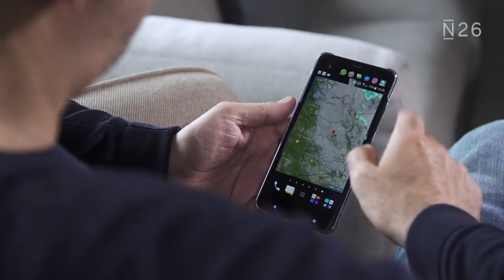Inside N26... Building Customer Satisfaction!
What is N26?

Love your bank! Welcome to the future of banking — beautifully simple, 100% mobile, and trusted by millions.

✅ The free bank account that makes life easy. Not a fan of waiting times, hidden fees, or paperwork? Us too. Get a bank account with a virtual card and 24/7 support — and manage your money on the go.
✅ Security is a top priority at N26. N26 operates with a full German banking license, and your bank account with a German IBAN is protected up to €100,000, according to EU directives. And with fingerprint identification and advanced 3D Secure technology, you can rest assured you’re extra safe when making purchases in stores and online.
✅ N26 Smart—save and spend with confidence. Discover N26 Smart, the bank account that gives you more control over your money—with a direct customer support hotline if you ever need help. Choose a Mastercard in your choice of 5 colors and organize your finances with 10 Spaces sub-accounts—including Shared Spaces to save together with others. Plus, get an overview of your spending with Insights, and learn to budget better along the way.
Keep track of every transaction that comes in and out of your bank account, thanks to real-time push notifications. Whether you’re withdrawing or depositing money, making a transfer or completing a monthly standing order—you’re always kept up-to-date.
✅ Get Insights into your spending habits. Not sure where all your money's going? Our Insights feature automatically categorizes your spending in real time. Track regular expenses, keep a pulse on your costs, and spot opportunities for savings. Everyday budgeting has never been easier.
✅ N26 Crypto — so easy to use. Say hello to N26 Crypto! So easy to try — it’s just a few taps away from your cash in the N26 app. And, you’ll get instant trades, clear insights, and access to almost 200 coins.
✅ Reach your goals with N26 Spaces. Give your financial goals room to grow with N26 Spaces sub-accounts. Personalize each space with a name, set your savings target, and easily stash savings aside with just a few taps. Rather set it and forget it? Easy—create Rules to regularly move money over to a space, or try Round-Ups to save up the spare change whenever you pay by card.
✅ Make payments the easy way with Apple Pay. Tired of carrying your wallet around? We get it—which is why you can link your N26 Mastercard to Apple Pay for effortless payments right from your smartphone. Apple Pay lets you make secure, contactless payments online, in stores, or even in-app. Each transaction is verified by touch or face ID, and takes place in real-time. It’s the simple, safe, 100% mobile way to pay.
✅ N26 Support is here for you—in several languages. If you have any questions or run into any problems, our N26 Customer Support team is always on hand to help you in English, French, German, Spanish and Italian. Just reach out to them via email or chat to an N26 expert right in your app.

Open Your FREE N26 bank account NOW!

Product Package Details:

Standard Account - Free.
✅ Your free Mastercard virtual card, accepted worldwide.
✅ Instant payments made easy.
✅ Mastercard 3D Secure.
✅ Biometric identification.
✅ Instant push notifications.
✅ Protected up to €100,000.
✅ Reach your goals with N26 Spaces.
✅ A free bank account with reliable Customer Support.
✅ N26 Smart—spend and save with confidence.

Smart Account - €4.90/month.
You get everything in the Standard Account plus:
✅ The bank account that gives you more control.
✅ Get smart about your finances with Spaces sub-accounts.
✅ Master your spending with Statistics.
✅ Your bank account, packed with special deals.
✅ Customer Support via chat and phone.
✅ The bank account for spending and saving.

You Account - €9.90/month.
You get everything in the Smart Account plus:
✅ A debit card for everyday and travel.
✅ Your everyday bank account with insurance
✅ A Mastercard debit in a choice of colors.
✅ Manage your money with Spaces sub-accounts.
✅ Need an extra card? No problem.
✅ Take it further with N26 Perks.
✅ Emergencies when travelling.
✅ Travel delay and cancellation.
✅ Baggage coverage and delay insurance.
✅ Trip interruption.
✅ Fee-free ATM withdrawals, and foreign currency payments.
✅ Emergencies when travelling.
✅ Personal liability while traveling.
✅ Customer Support, here to help!

Metal Account - €16.90/month.
You get everything in the You Account plus:
✅ A unique N26 Metal debit card.
✅ The easy way to save on crypto fees.
✅ Fee-free ATM withdrawals worldwide.
✅ Mobile phone insurance.
✅ Exclusive rewards, suited to your lifestyle.
✅ Purchase protection.
✅ Priority Customer Support.
✅ A backup for your Metal card.